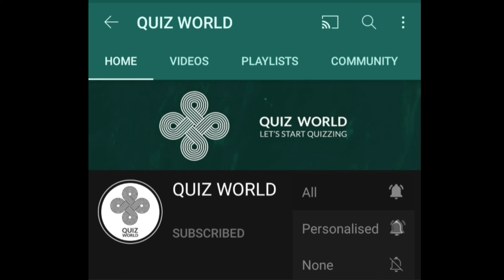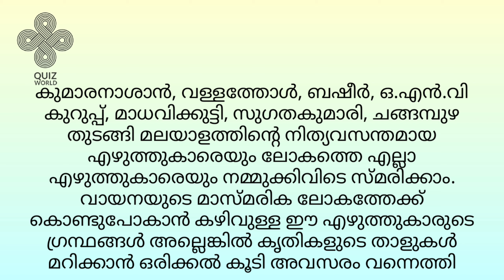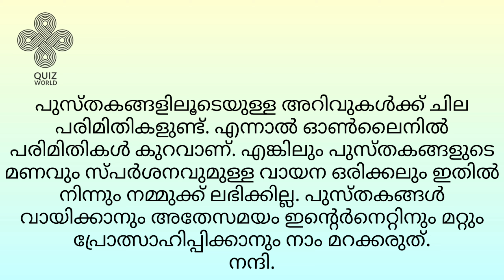വായന ദിന പ്രസംഗം 2021 / Vayana Dina Prasangam / Reading Day Speech in Malayalam / READING DAY SPEECH